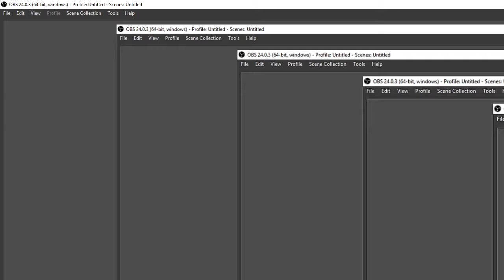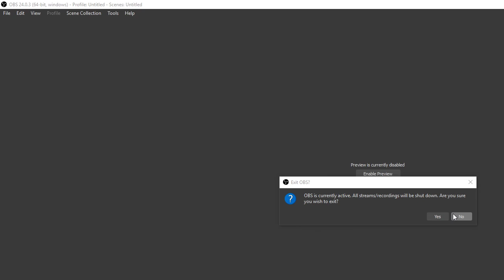Matt McGinley Live Stream